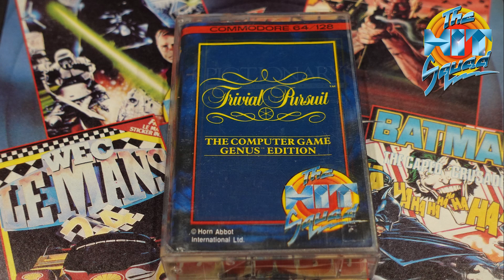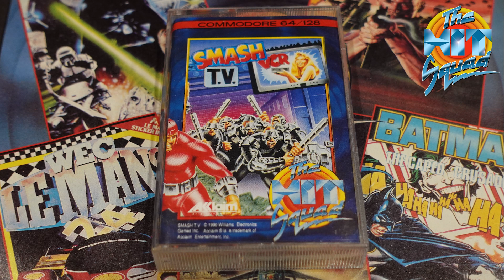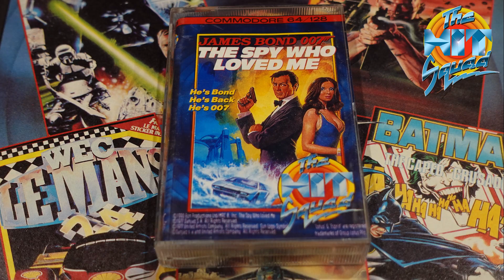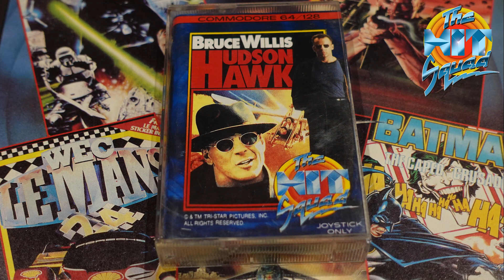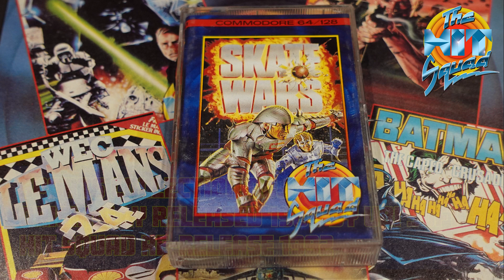New Additions To My C64 Hit Squad Collection - Down To The Last Few! | Retro Or Bust!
After showcasing my C64 Hit Squad collection over 6 videos last year, I thought I was done. until I bought more.

Music: Ocean Loader 5 (Dunn Rockin') performed by @PJBonoVox